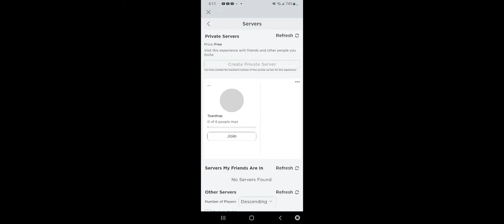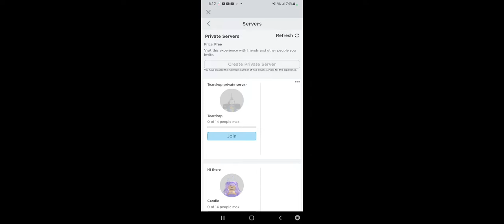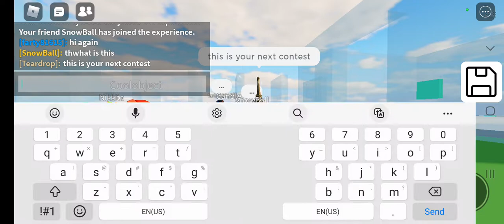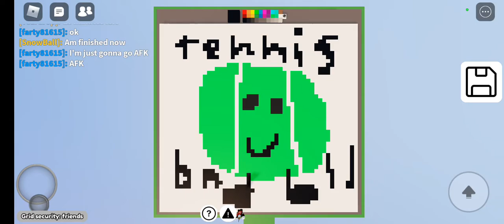the return of Battle of Roblox episode 2B: Game Changer